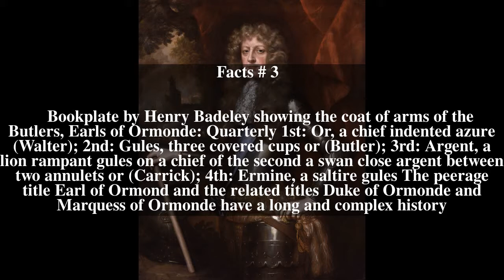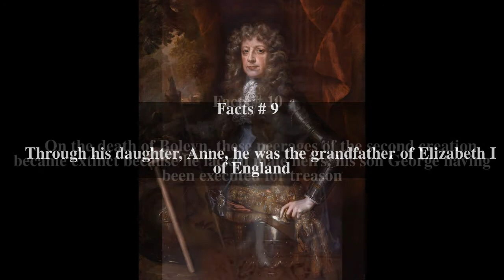Earl of Ormond (Ireland) Top # 12 Facts